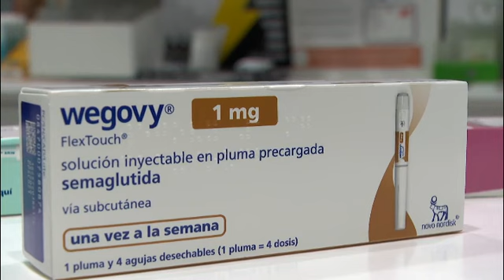CÓMO ADELGAZAR: Wegoby, el medicamento para bajar de peso